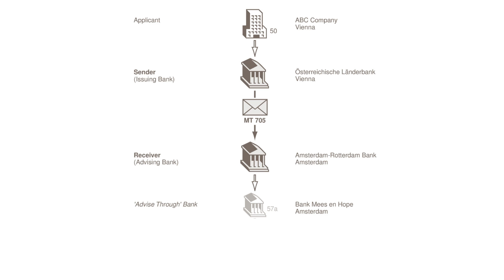MT 705 Pre Advice of a Documentary Credit 1